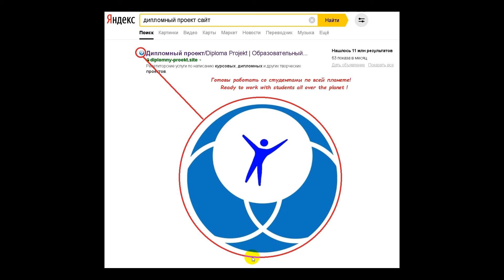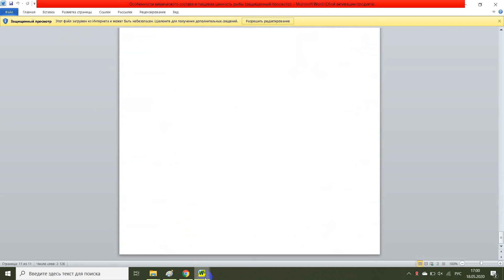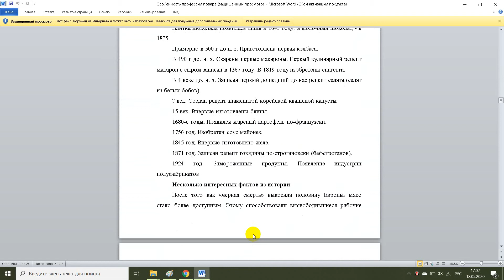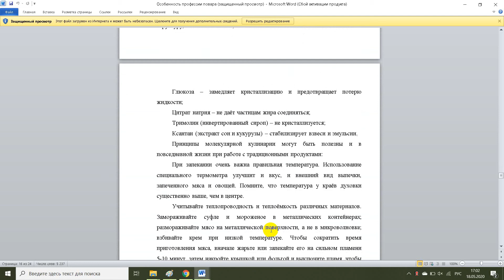Особенности химического состава и пищевая ценность рыбы